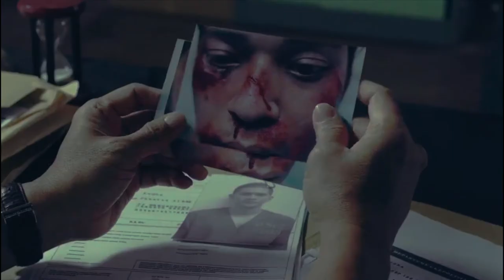IKO UWAIS as YUDA (The Raid 2 Tribute) parade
This is by far my longest edit but also one of the easiest. Which just goes to show how the rhythm and flow is inherent in all those fight scenes. Editing this movie made me appreciate Evans filmmaking even more.

Fandom: Iko Uwais Edit, Rama, Yuda, The Raid
Footage: The Raid 2